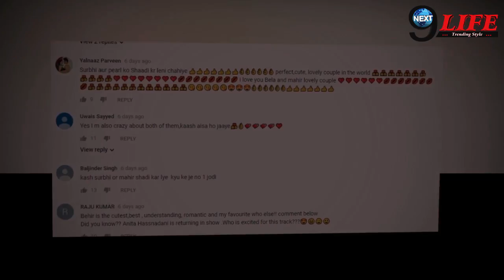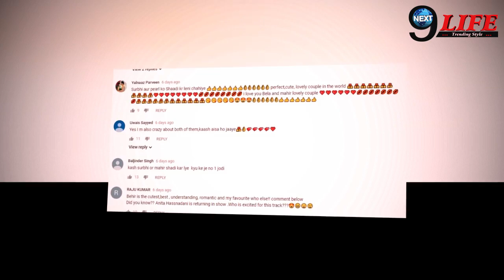फिर नागिनों ने लूटी सारी लाइमलाइट, YUDKBH FAME NAINA AKA ASHI भी आई TOP 7 में... | Next9life